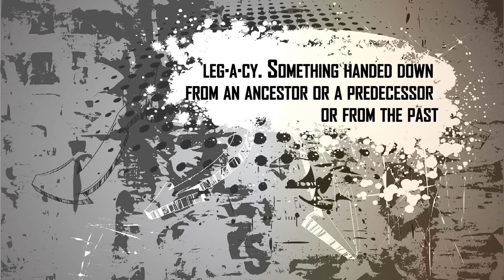4th Down Conversion: Legacy :: Short Film Excerpt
This dramatic, professionally-narrated documentary follows the 4th Championship season, featuring interviews with past and present Patriots and game footage from the 2010, 2011, 2012, and 2013 seasons.

We hope you've enjoyed this clip! Buy the entire short film and other Movie Night DVDs